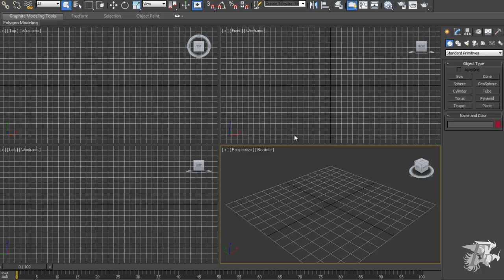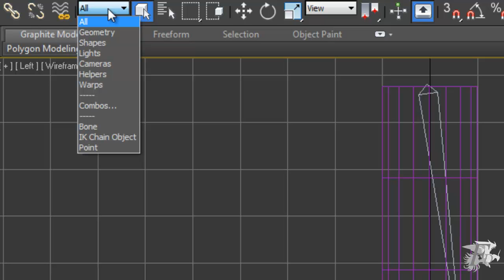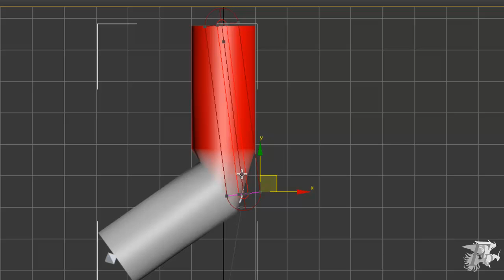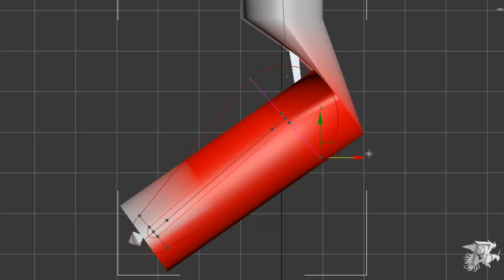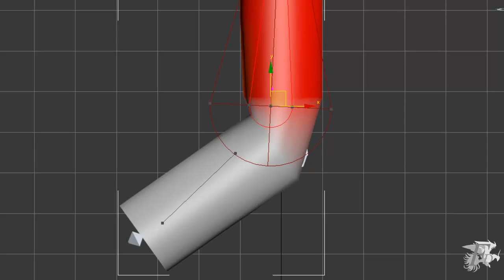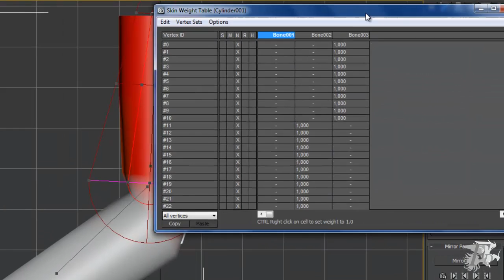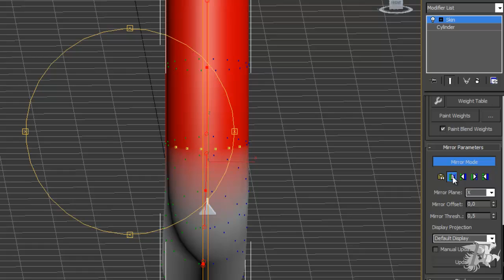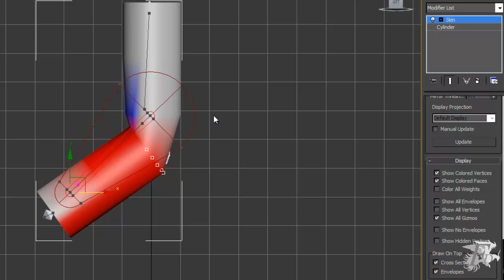Rigging de personajes. Modificador Skin. Parte IV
Describimos diversas opciones del modificador skin.